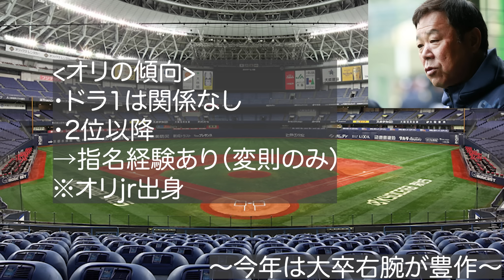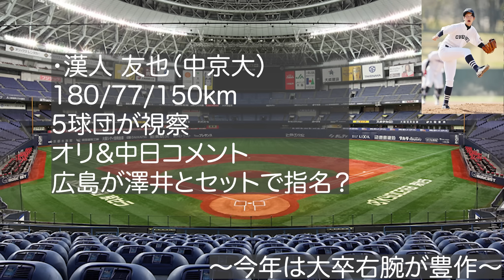【大学生右腕が豊作!?】オリがリストアップしたドラフト上位候補を徹底解説!! 大卒右腕獲得の可能性はあるのか【オリックス】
1位 蛭間 拓哉（早稲田大）176/87 リーグ通算10HR
2位 菊地 吏玖（専修大）183/93 MAX151
3位 イヒネ・イツア（誉高校）182/84 高校通算14HR
4位 田中 晴也（日本文理）185/82 MAX148
5位 下山 悠介（慶應義塾大）176/81　高校通算37発
6位 林 明良（エイジェック）180/82　MAX151km